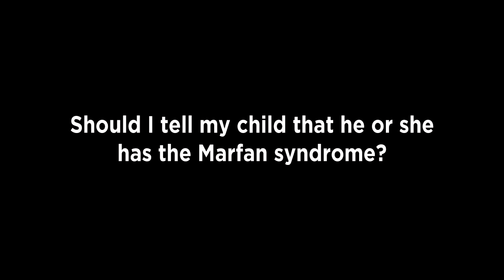Should I tell my child that he or she has the Marfan syndrome?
Gretchen Oswald, MS, CGC, is a board certified genetic counselor who works in the connective tissue clinic at the Johns Hopkins Hospital. For resources to help you talk with your child about their diagnosis, go to our Parent Toolkit Young children can also benefit by reading our books, Marfan Syndrome: A to Z and Marfan Does Not Mean Martian. (resources for teens and kids).